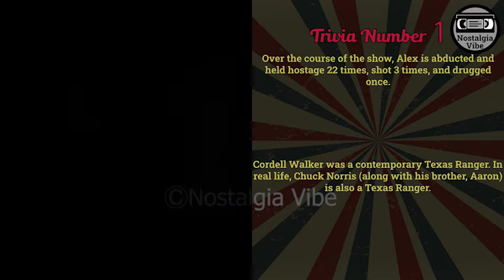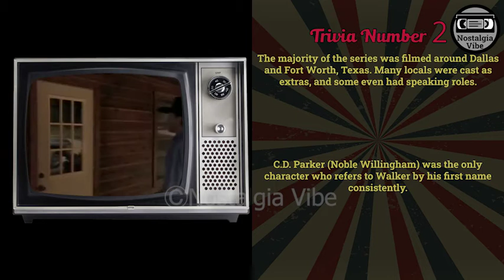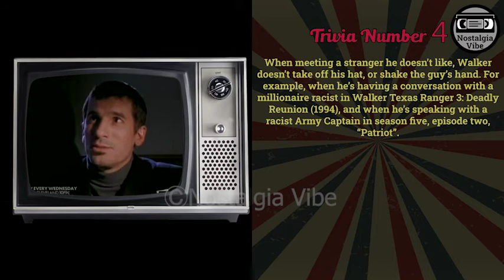Walker, Texas Ranger 1993-2001 Do you remember? - The Cast in 2022 - Then and Now 2023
Cast:
Chuck Norris as  Cordell Walker
Clarence Gilyard Jr. as  James Trivette
Sheree J. Wilson as  Alex Cahill
Noble Willingham as  C.D. Parker
Nia Peeples as  Sydney Cooke
Judson Mills as  Francis Gage
Floyd 'Red Crow' Westerman as  Uncle Ray
Michael Bendall as  Body Guard #1
Jackson Burns as  Thug #2
Marco Sanchez as  Detective Carlos Sandoval
Robert Wall as  Billy
Jack Martin as  Prison Guard
Cynthia Dorn as  M.E. Mary Williams
Carey Scott as  Wes Tyson
James Wlcek as  Trent Malloy
Grayson Jim Helms as  Pilot
Todd Terry as  Dr. Brown
Stephanie Carney as  Administrative Assistant
Lou Hancock as  Mabel Shoop
Ken Greaves as  Clay